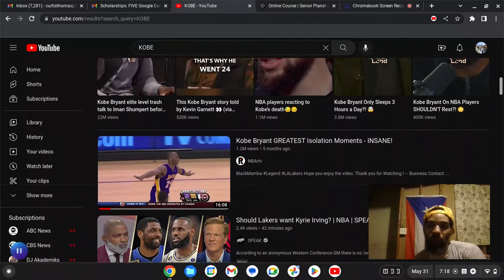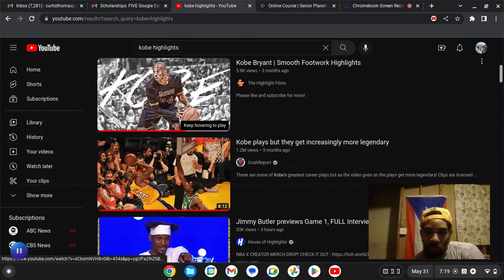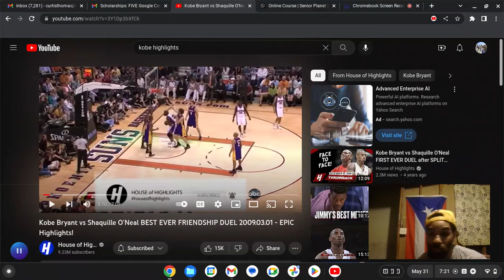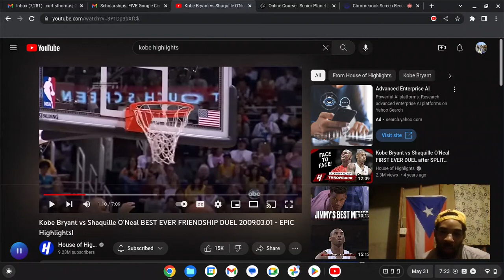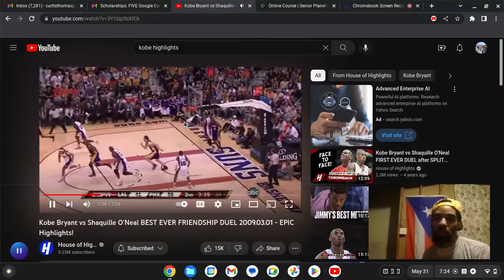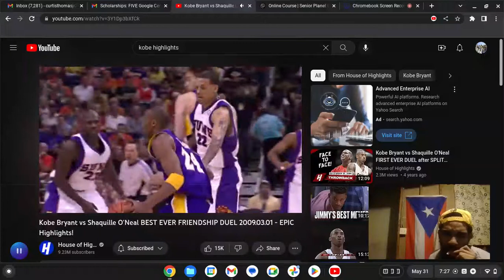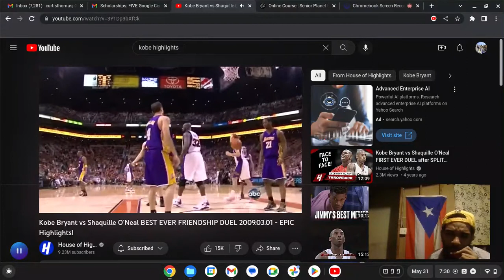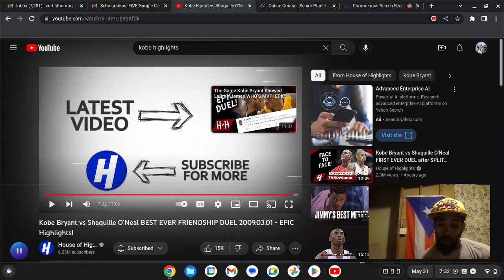KOBE 49 PTS VS SHAQ 33 PTS DUEL 2009 !!! REACTION